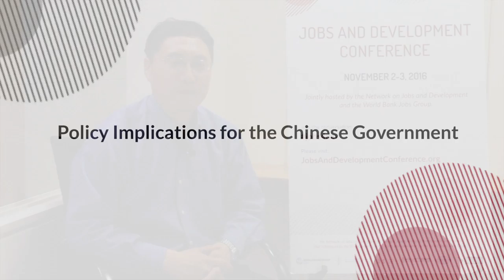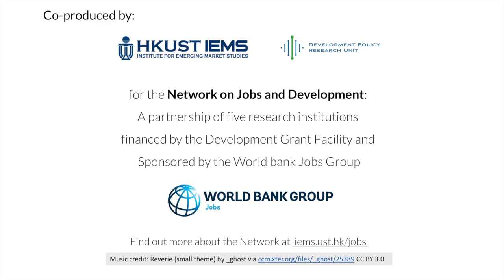Xiaobo Zhang: Taobao, Job Creation and Industrial Clusters in China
China’s rapid industrialization has left its mark on the country’s economic structure. E-commerce and globalization mean that China’s development is unlike any other nation in history. Xiaobo Zhang answers what China’s unique industrial structure means for policy-making.

(0:06) Job Creation and Industrial Clusters in China
(2:08) The E-Commerce Boom Led to Even More Jobs
(3:50) E-Commerce Reinforces Clustering and Deepened Division of Labor
(4:42) Policy Implications for the Chinese Government

Xiaobo Zhang is Senior Research Fellow at the International Food Policy Research Institute in Washington DC. He presented his paper “E-commerce Expands the Bandwidth of Entrepreneurship” at the Jobs and Development Conference, 2016. The conference was organized by the World Bank Jobs Group, and featured partners from the Network for Jobs and Development.